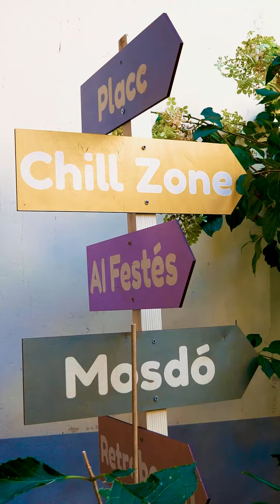Várunk az Oázisban a Kolozsvári Magyar Napokon!